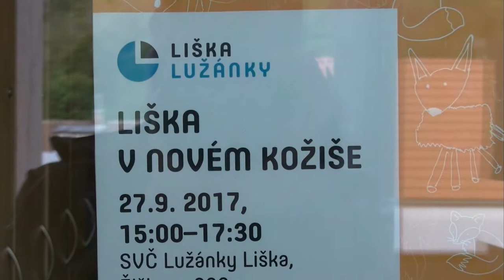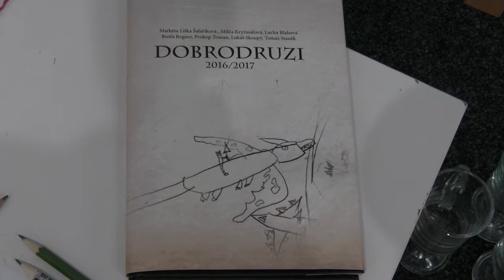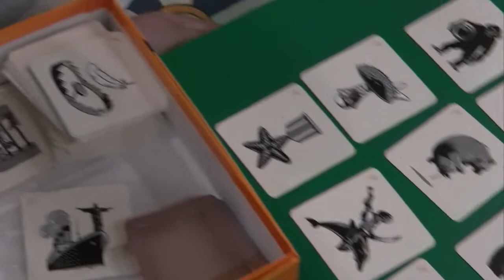Liška v novém kožiše